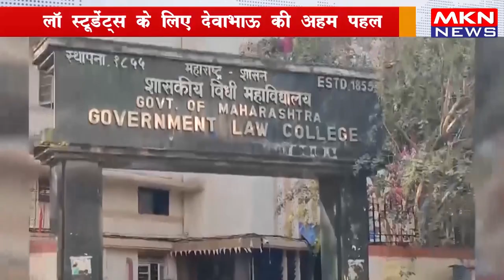लॉ स्टूडेंट्स के लिए देवाभाऊ की अहम पहल#DevaBhau@DF